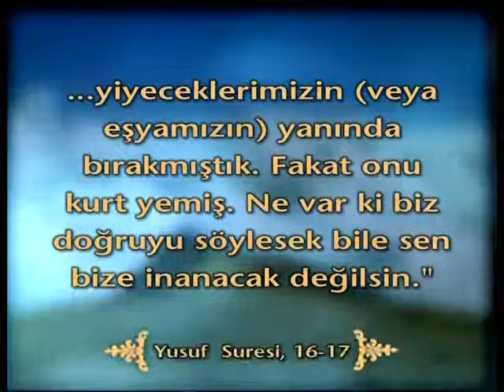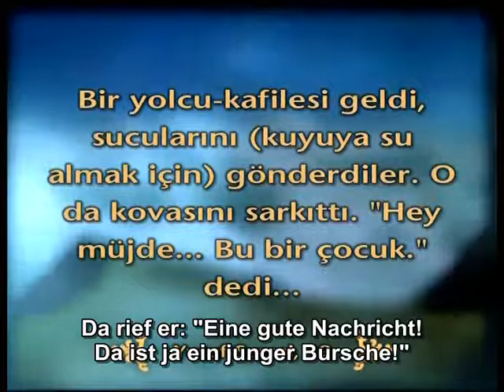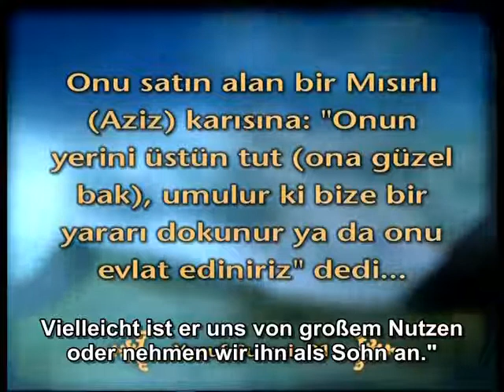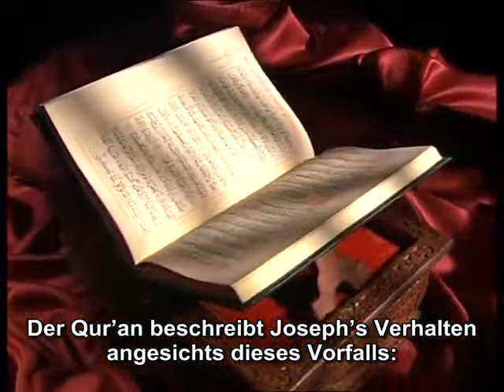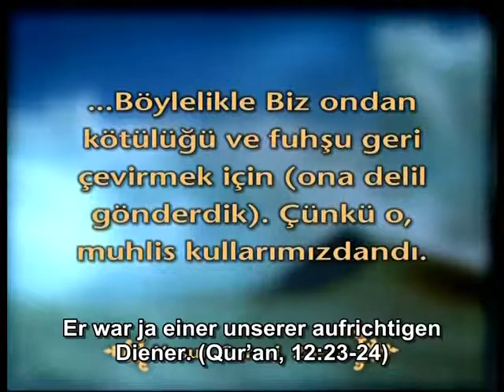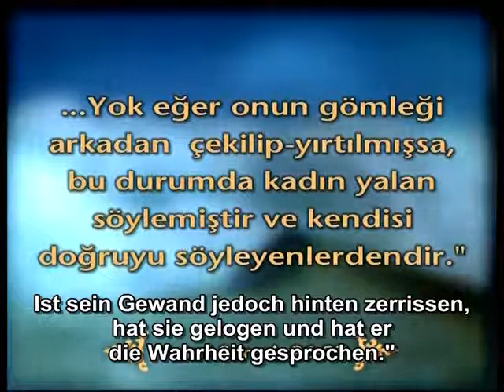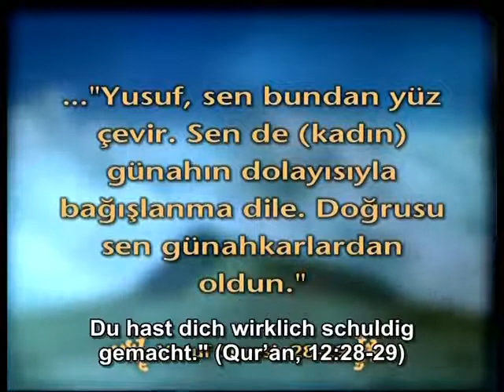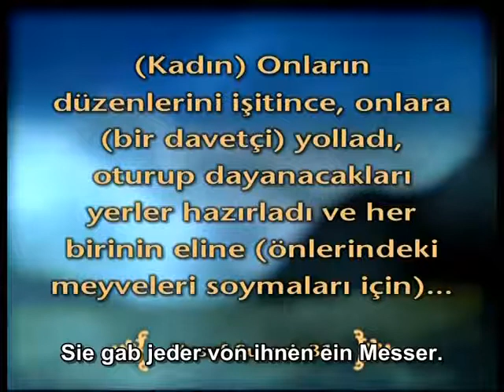Der Prophet Joseph - 2/4